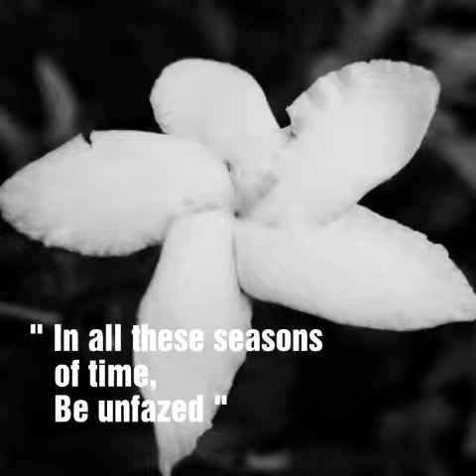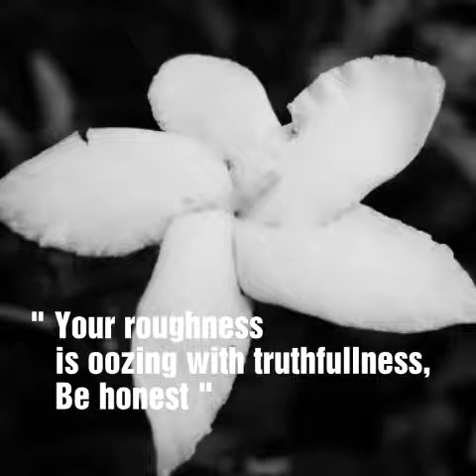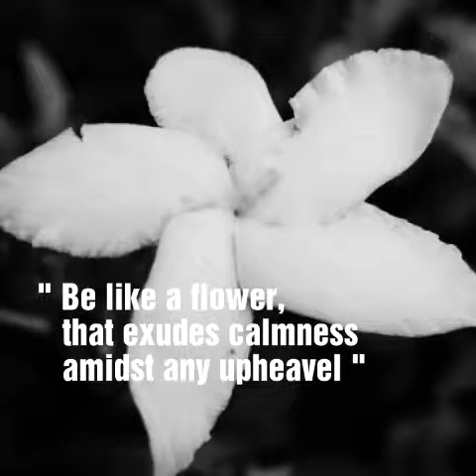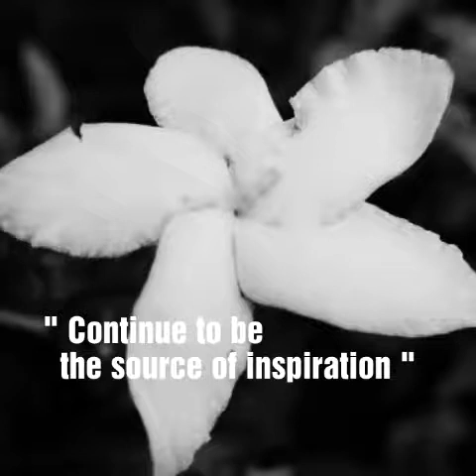Morning Glory Greats Your Good Morning I Negros Occidental| Roven Dueñas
be like a flower
pure and untainted
soft but strong
tender but courageous

This flower is called Morning Glory and can be seen anywhere in Negros Occidental, Philippines.

Title: Morning Glory Greats Your Good Morning I Negros Occidental| Roven Dueñas